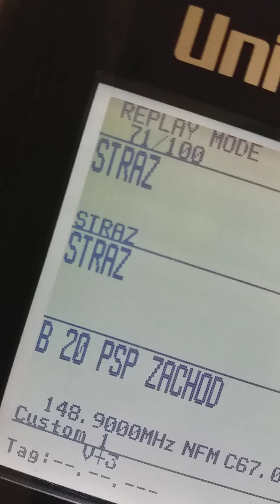policja Strażacy dostali polecenie wyjazdu do akcji z niesprawnym sprzętem.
st. bryg. mgr inż. Robert Nowakowski Komendant Powiatowy PSP w Powiecie Warszawskim Zachodnim polecił wyjechać do akcji strażakom z Ochotniczej Straży Pożarnej w Lesznie z niesprawnym sprzętem.